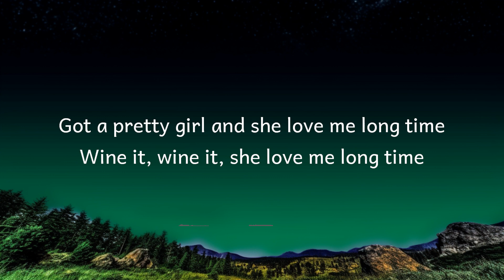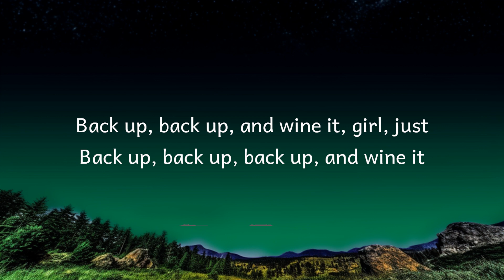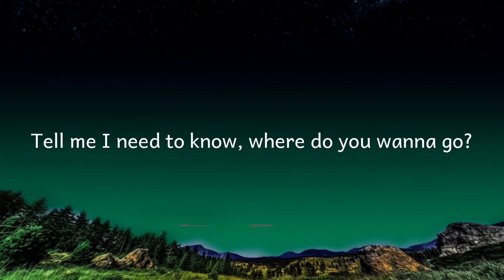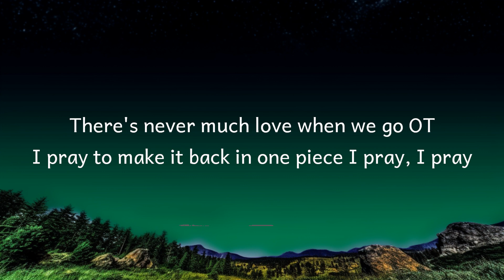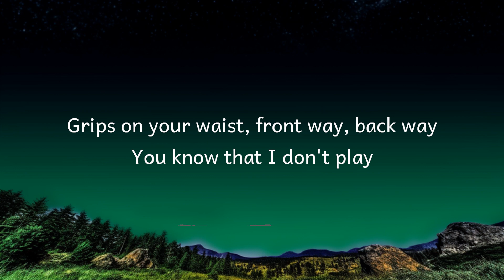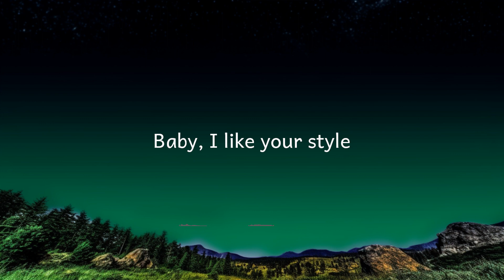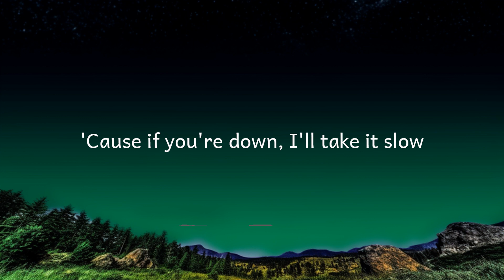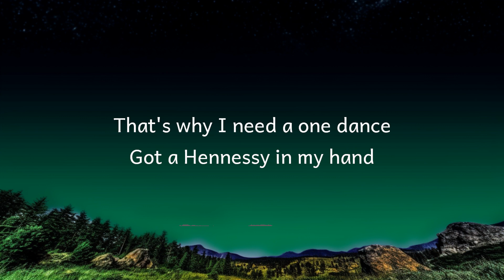[1 Hour] Drake - One Dance (Lyrics) 🎵 | Music For Your Mind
Famous Music gives you lyric videos to the hottest songs in Pop, Rock, and EDM. Dance and sing along with your favorite tracks from Clean Bandit, Weezer, Broods, Janelle Monáe, Galantis, Lizzo , Rap and More!

Lyrics:-

Grips on your waist, front way, back way
You know that I don't play
Streets not safe but I never run away
Even when I'm away
Oti, oti
There's never much love when we go OT

We've got no time, and that's why

[Bridge: Wizkid]
Wine it, wine it, she love me long time
Oh, yeah, very long time
Back up, back up, and wine it, girl, just

[Refrain: Kyla & Wizkid]
Tell me
'Cause if you're down
Back up, back up, and–